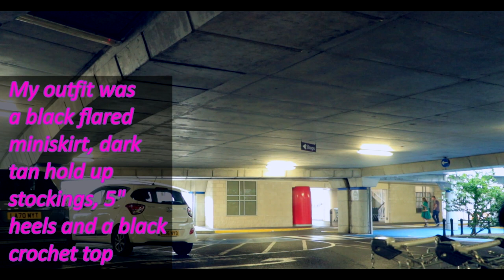Shopping at M&S in miniskirt and stilettos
Here it is, part 1 of my first real outing of 2021.  I know there have been a couple of outings over the last 2 months, but here is the first 'game driven' adventure.  As was always the case, if you'd like to know everything behind this outing (and this may not make much sense if you don't), please visit my

As a quick summary, I had to search out a number of specific items from M&S which involved much walking around the store